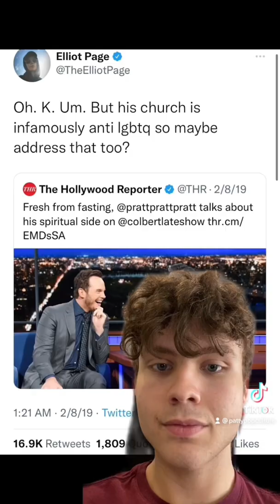WHY CHRIS PRATT IS HATED!